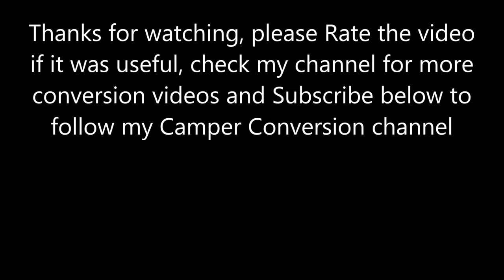Daihatsu Hijet Camper Conversion Project Part 7: How To Build Camper Sofa Bed & Install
This video covers how I construct a corner sofa bed with pull out section in a Daihatsu Hijet I am converting in to a micro campervan conversion.  The campervan bed frame is constructed from new materials, cut to size and installed.  I make a removable section of the campervan sofa bed to allow access to the engine bay & gearbox cover.  The camper bed design has a slide out panel to extend the bed across to the kitchen pod allowing a good sized bed for a micro camper measuring 80x190+cm.  I make the campervan cushions by cutting down some caravan cushions to the required size & depth.  Once they were cut, they wouldn't fit the old covers so I reupholster them in ruby leatherette material and once installed I think they look pretty smart for a first attempt at upholstering.  Once finished. the sofa can seat 5 people with plenty of headroom and should sleep 2 in comfort.